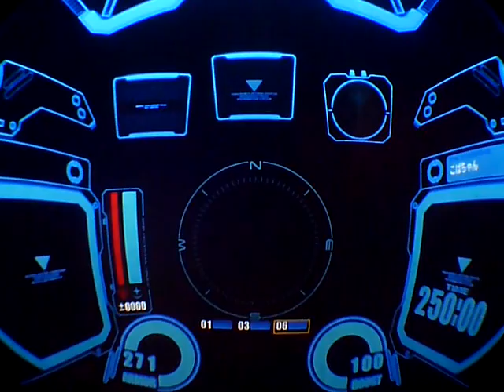戦場の絆 RC22 ジムカス(1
開幕突出した高ゲルに詰めたプロガンが継続的に高ゲルに絡めるように位置取りしていたらいいだけでした。2vs1作ったときのダメ取りがしっかり出来て組みやすかったです。2戦目